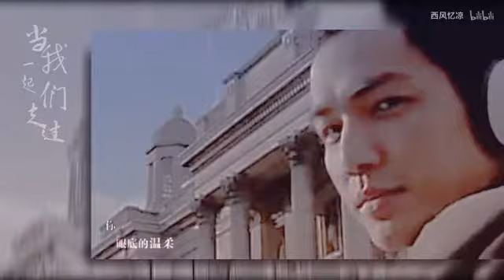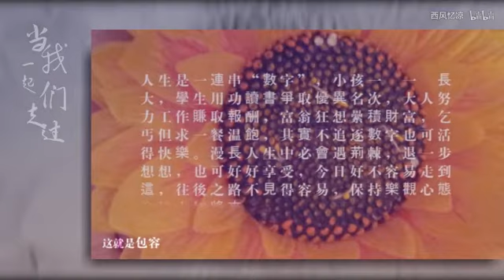【當我們一起走過】鍾漢良生賀MV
轉自bilibili 西風憶涼